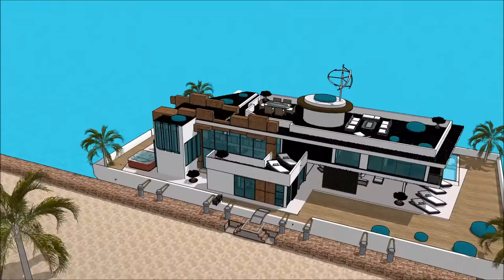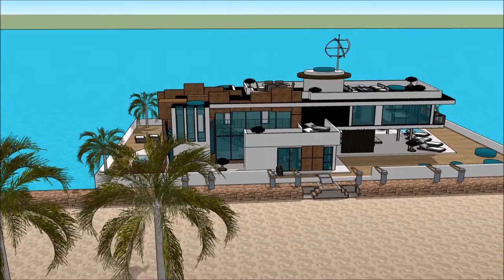Casa flotante Amsterdam diseño casa flotante de lujo casa barco punta hermosa mansion de lujo en ve